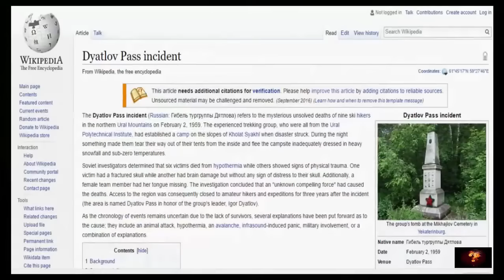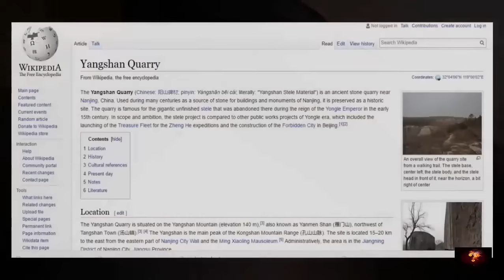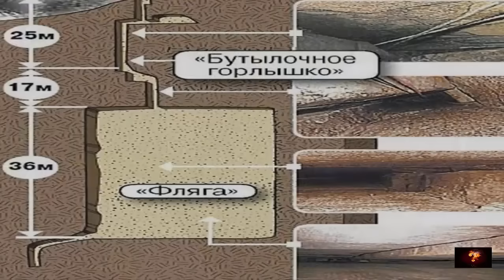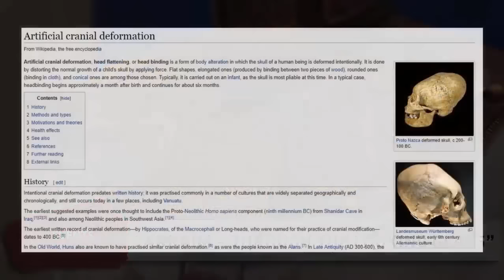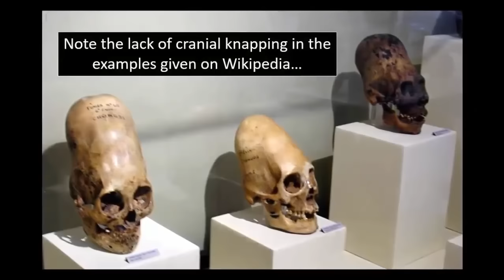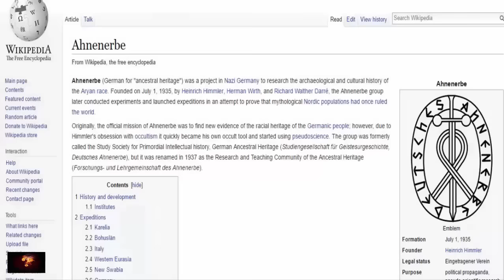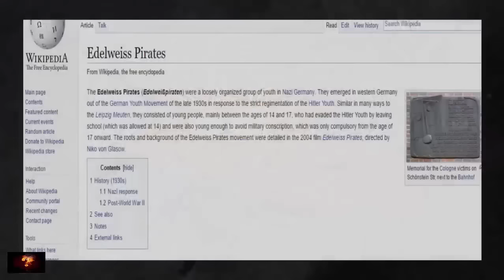Ancient Underground City In Russia?